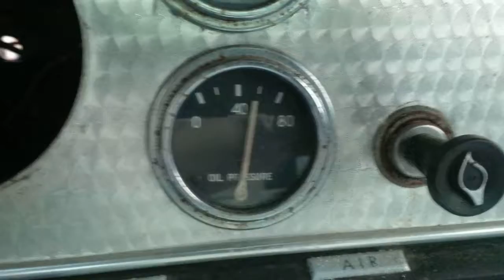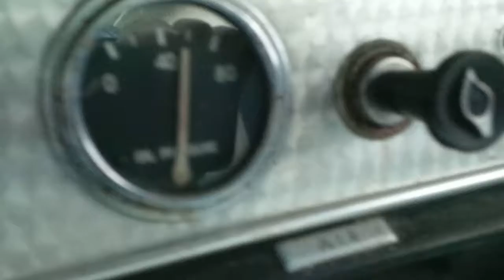1956 Studebaker Sky Hawk awaking from a few years of slumber